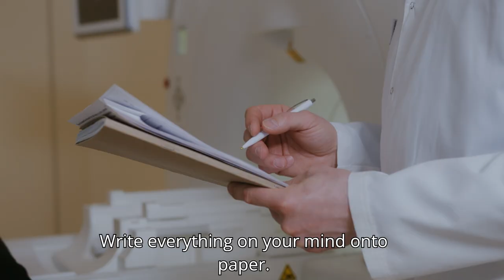Your to-do list is lying to you. There's only one priority that matters.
Do you sometimes feel like it’s so noisy out there that you can’t think?
Watch this.  Listen to that.  Pay attention or you’ll miss out.
New technologies are coming at us non-stop.
Business approaches are changing overnight.
Don’t get me wrong. As someone with ADD, I love all the changes.
But here’s the thing: Your business isn't noisy. Your mind is. And the solution isn't another productivity app.
To have a chance of success in business we need mental clarity. The ability to tune out all the noise. To focus on the things that will move our business and careers forward. Sounds good in theory, but how do we put it into practice?
Well, as someone with the attention span of an insect, here’s six (and I could list more) things that have helped me to tune out, turn on, and get the important stuff done. I hope they help you.
1. Practice mind dumping each morning. Write everything on your mind onto paper. Don't organize, just empty your thoughts onto paper.
2. Use a single task timer - Work on one task for 15 to 20 minutes. No phone, email, or other distractions.
3. Establish thinking time - Schedule 15 minutes daily for pure thinking. I find it’s usually best to do it while walking outside.
4. Create information boundaries - Check news or email at set times during the day and turn off notifications.
5. Practice active silence, also known as Meditation. 12 minutes a day can give you back 23 hours and 48 minutes of clear thinking.
6. Use the clarity question - Before each task ask: "Is this essential?" This helps to keep you focusing on what really matters.
A lot of times we only get one shot at a big decision. Let’s make it with as much mental clarity as possible, so our chances for success are even better.

Please share this if you think others would benefit from a little mental clarity.  Remember, one hand washes the other, and together they get clean. With just a couple clicks you could be helping thousands of people. Thanks.

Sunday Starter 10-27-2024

➡️ Digital Sales Courses:
🍿Sales System In a Box: All the digital tools I use.

CHAPTERS
00:00 You have to tune out to succeed
00:19 We can embrace the changes but we need to focus
00:32 We need mental clarity
00:42 6 ways to gain mental clarity